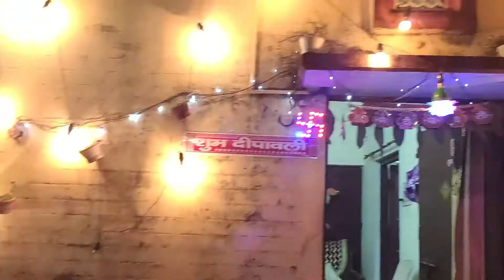Diwali Celebration 2019 Part ll